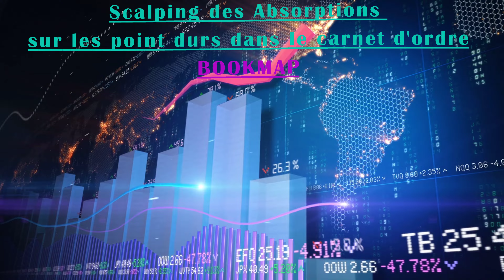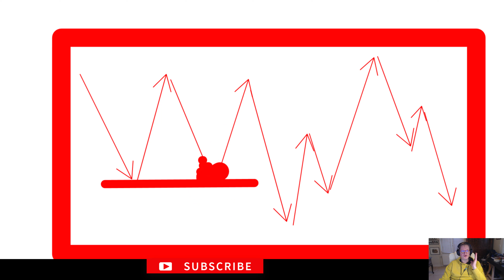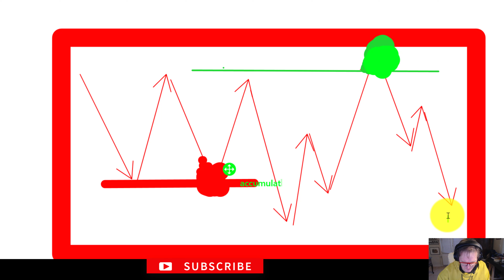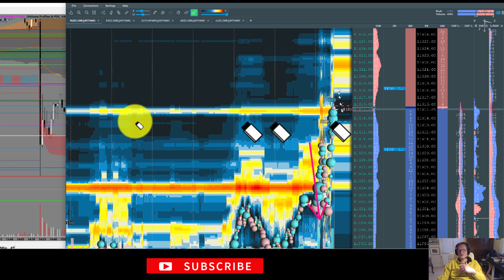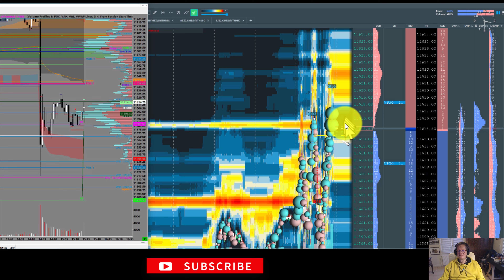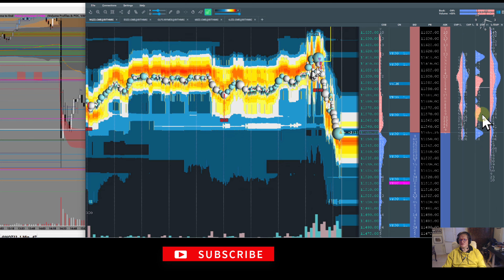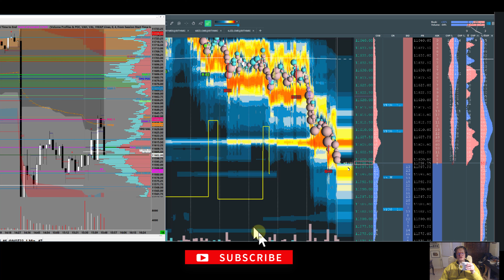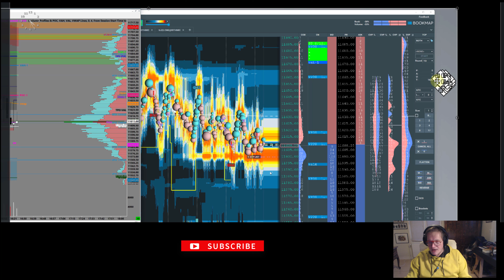𝗦𝗰𝗮𝗹𝗽𝗶𝗻𝗴 𝗰𝗮𝗿𝗻𝗲𝘁 𝗱'𝗼𝗿𝗱𝗿𝗲 𝗲𝘁 𝗕𝗢𝗢𝗞𝗠𝗔𝗣 𝗮̀ 𝗹'𝗮𝗻𝗰𝗶𝗲𝗻𝗻𝗲 !